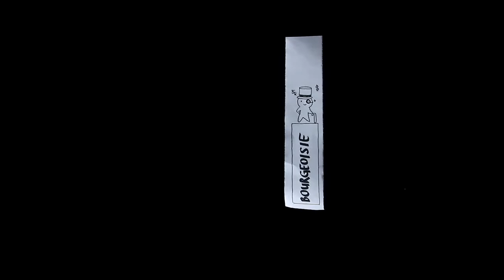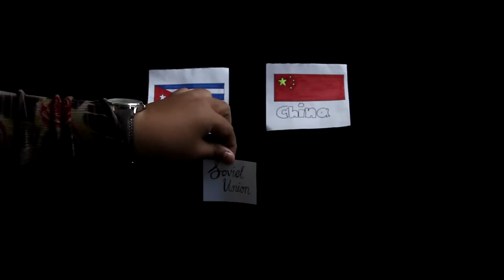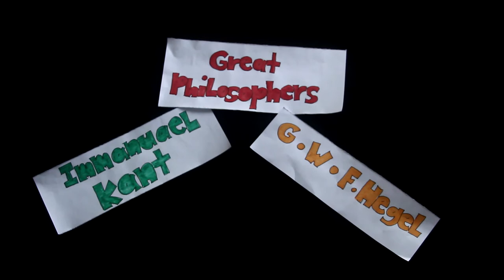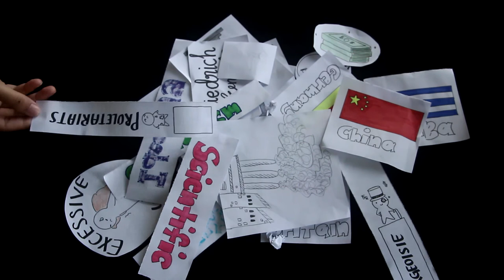COMMUNISM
Group Video Project Political Science (PSCI 1010), Section 6 :

1) Azhanis binti Mohd Radzi     1319484
2) Shakirah binti Mohammad   1514964
3) Sabrina binti Mohd Fadli       1614894
4) Hanun Hamiza binti Zulkifli  1510882

Lecturer : DR. TUNKU MOHAR B TUNKU MOHD MOKHTAR